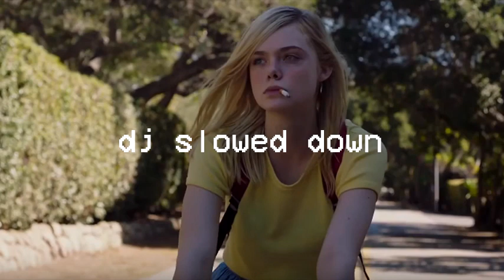LIL UZI VERT - New Patek (slowed down)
n e w p a t e k